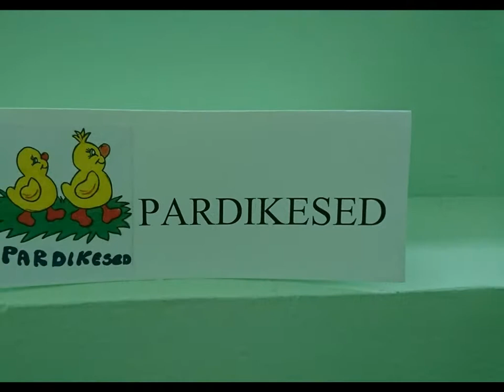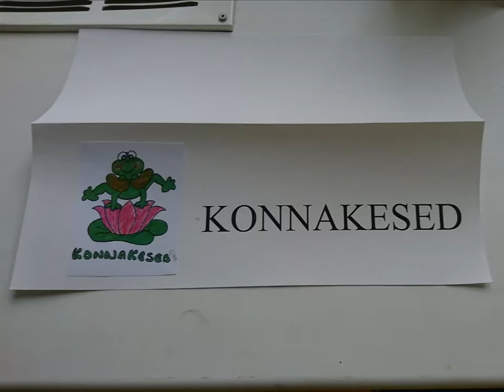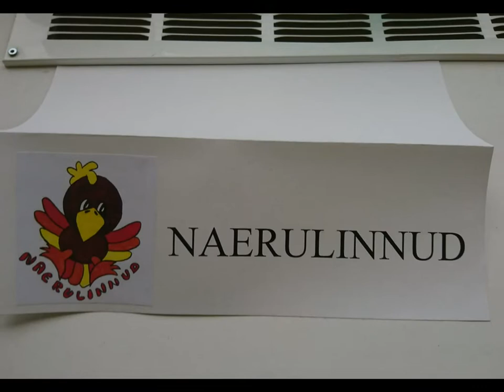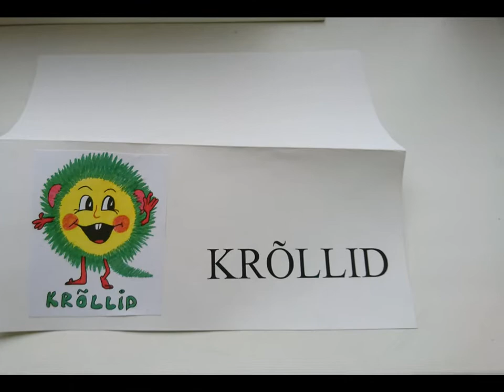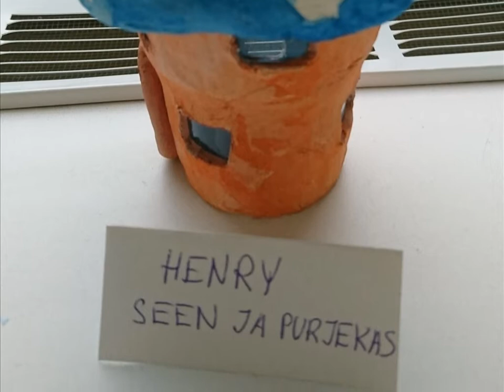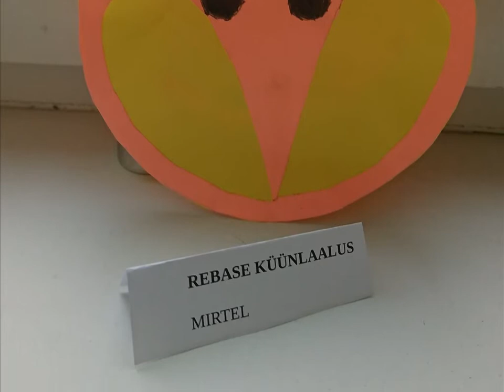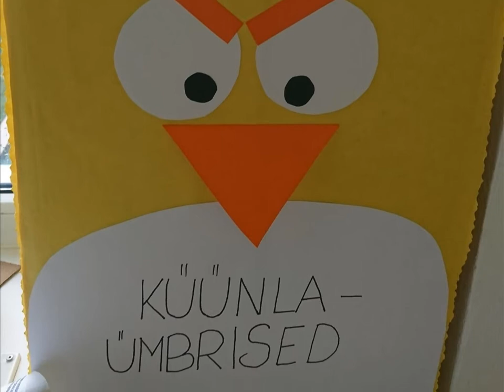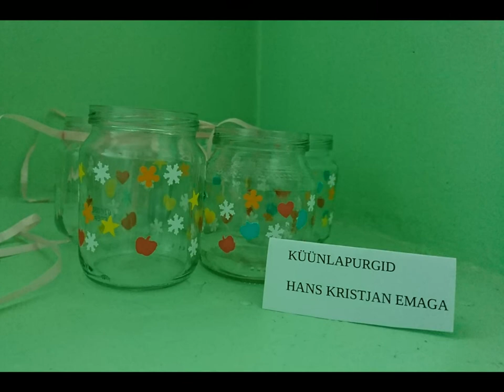Vesiroosi jäätmetekke vähendamise nädala näitus 2017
Tallinna Lasteaed Vesiroos üleeuroopalisele  jäätmetekke vähendamise nädalale pühendatud näitus. Näitusetööd on valminud perede ühistööna.